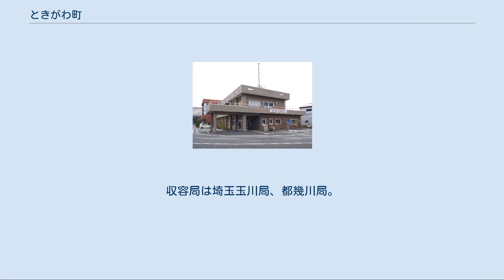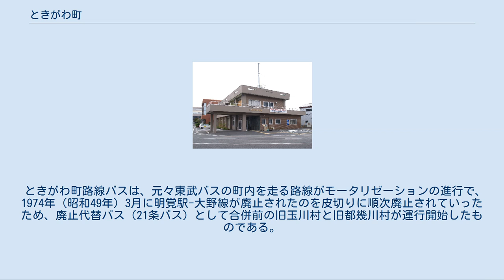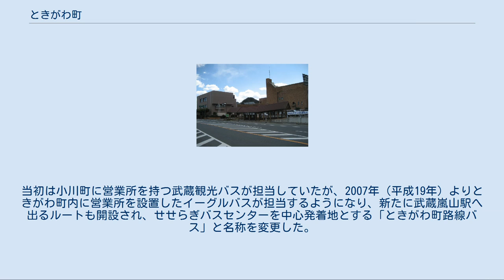ときがわ町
ときがわ町（ときがわまち）は、埼玉県の中部に位置し、比企郡に属する町。
 町の大部分は外秩父山地に属するが南西部は岩殿丘陵の西端に位置する。
 「都幾川村#歴史」も参照 第二庁舎（旧都幾川村役場） 一部事務組合 過去に設置されていた一部事務組合 中学校 小学校 市外局番は町内全域が「0493」。
同一市外局番の地域との通話は市内通話料金で利用可能（東松山MA）。
収容局は埼玉玉川局、都幾川局。
 郵便番号は町内全域が「355-03xx」（小川郵便局が集配を担当）である。
 なお、後述のバスを利用して東武鉄道東上本線の武蔵嵐山駅にも出ることができる。
これらの駅まで行くことにより、川越など県内の他の地域、東京都心部へもアクセスできる。
 ときがわ町路線バスは、元々東武バスの町内を走る路線がモータリゼーションの進行で、1974年（昭和49年）3月に明覚駅-大野線が廃止されたのを皮切りに順次廃止されていったため、廃止代替バス（21条バス）として合併前の旧玉川村と旧都幾川村が運行開始したものである。
東武バス時代末期の1980年（昭和55年）代中頃には、西平または田中から越生駅、小川町駅、東松山駅、坂戸駅へ出る4路線が存在しており、東松山駅からの路線は入出庫の関係で一部が田中を経由して小川町駅まで運行されていた。
東松山駅へ出る路線は東武バスが町外の東松山駅 - 国際婦人会館(嵐山町)に短縮して運行を継続（1988年廃止）、同じく坂戸駅に出る路線は坂戸駅 - 大橋(鳩山町)間に短縮して運行継続したため継承されずに、代替バスとして残ったのは越生駅と小川町駅を発着する路線のみである。
当初は小川町に営業所を持つ武蔵観光バスが担当していたが、2007年（平成19年）よりときがわ町内に営業所を設置したイーグルバスが担当するようになり、新たに武蔵嵐山駅へ出るルートも開設され、せせらぎバスセンターを中心発着地とする「ときがわ町路線バス」と名称を変更した。
 ときがわ町乗合タクシー（ときがわ町デマンド交通）は、町内の共通乗降所の間を固定料金（大人 1回 500円）で利用できる。
2019年10月1日から運行を開始した。
 タクシーの営業区域は県南西部交通圏で、川越市・所沢市・東松山市・飯能市・和光市などと同じエリアとなっている。
 県道 飯盛峠に埼玉県域民放FM局、NACK5の送信所がある（元はNHK-FMさいたま局と同じ平野原送信所に設置していたが、県北部地域の難聴取対策、および新中継局を設置するに必要な周波数が不足していた事を理由に移転）。